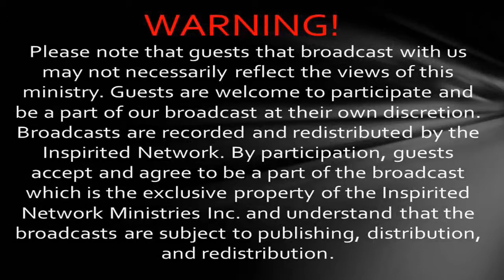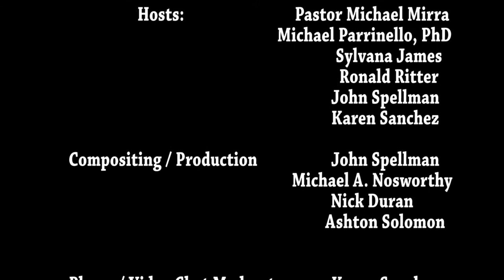Ever Present: Present In The Word (Part 4)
Part 4 to the presentation on the Bible, Pastor Mirra discusses manuscript evidence making a compelling case for belief in the Bible. How does the Bible's reliability compare with that of other ancient manuscripts like the writings of Socrates, Plato, and other historical figures? Does the record show we can trust the Bible? What does all this mean for God's presence in our lives today?